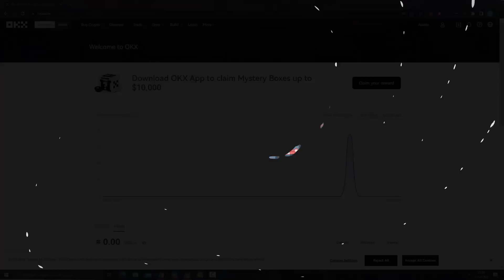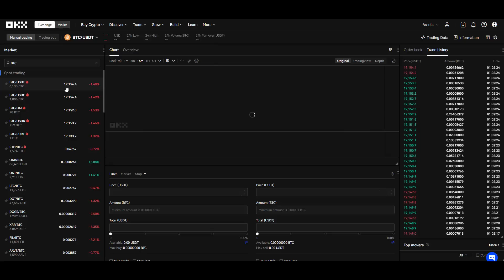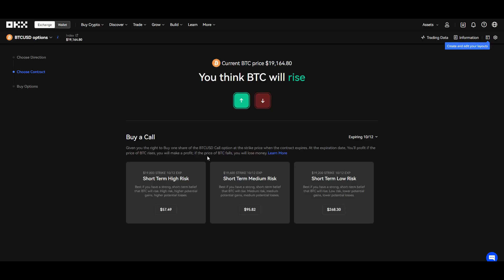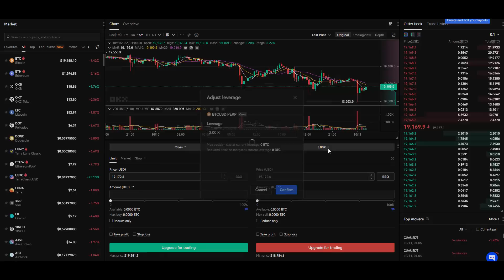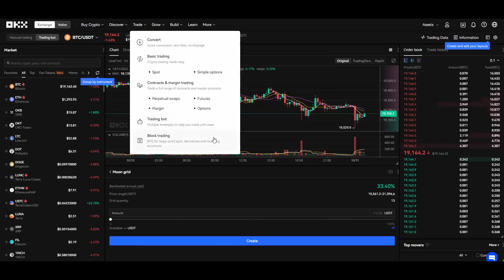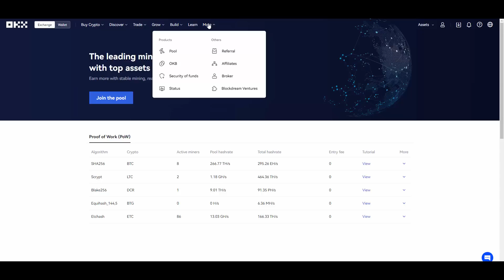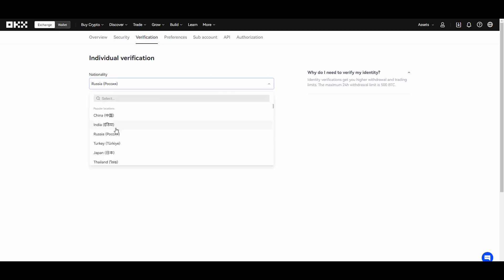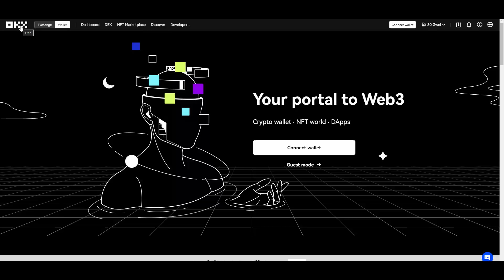[HOT🔥] - How to make money on OKX in tons of different ways & opportunities!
🔥 Hey guys! Welcome to 3 video series from OKX! A leading cryptocurrency exchange that definitely sets up some new standards for their competitiors such as full Web3 support and many more!

💰 This video includes promotional content!